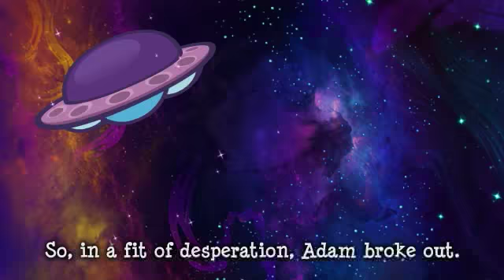AirHead Adam Story Trailer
Our story begins not so very long ago when the Almighty One created the first human called Adam.

He was brilliant, but very lonely. So the Almighty One took some of his brilliance and made him a mate. Though the process turned Adam into an Airhead, it was love at first sight! But the romance was cut short when curious aliens abducted Adam!

Although Adam broke out of the alien's spaceship, he is left stranded in space. AirHead Adam will need all the help he can get, to find his way home and reunite with his one true love!

Play as the Almighty One, and join Airhead Adam in an action adventure rippling across galaxies! Collect glittering stars while boosting through space with power-ups. Manoeuvre pass dangerous obstacles to survive the journey!

Features:
+ 3 difficulties, 9 planets and an unlimited Exploration mode. Epic!
+ Dodge and navigate through challenging levels.
+ Engage aliens spaceships and spit your way through with your Air Bubbles!
+ Upgradable powerups with stars amassed through your adventures!
+ Beautiful galaxy themed graphics!
+ Accumulate combos to boost your scores!
+ Unique controls!
+ Unlock numerous items!
+ Unlock cool alter egos to play with different skills.
+ Humorous sound effects!
+ Adorable sound tracks!
+ Expect regular updates with new features and levels!
+ Tons of achievements for you to unlock!
+ Share your Hi-Scores with friends through Openfeint, Game Center, Facebook and Twitter!